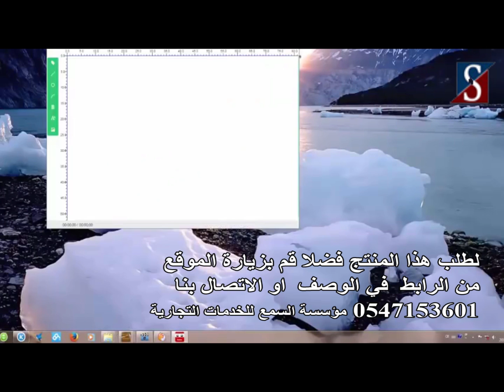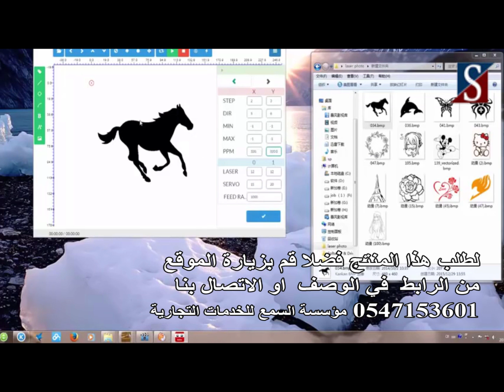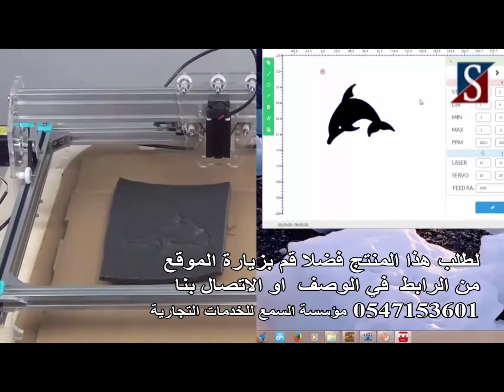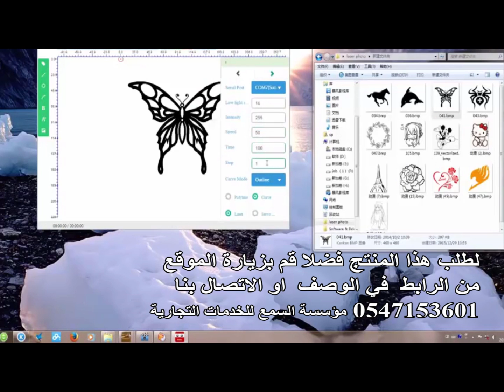مكينة الحفر والنحت بالليزر على الخشب والبلاستيك مؤسسة السمع للخدمات التجارية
لطلباتكم فضلا قم بزيارة الموقع من ارابط